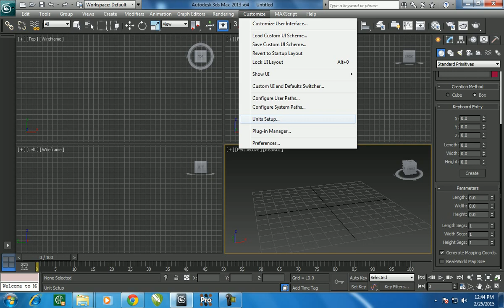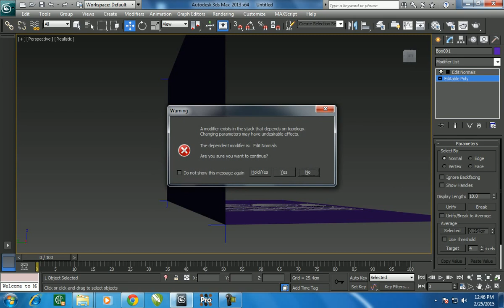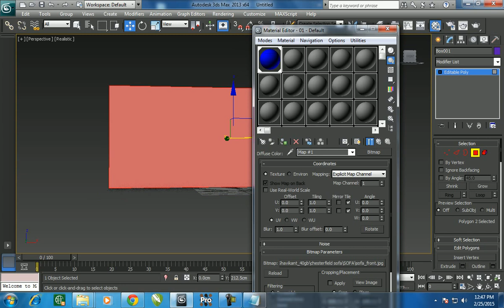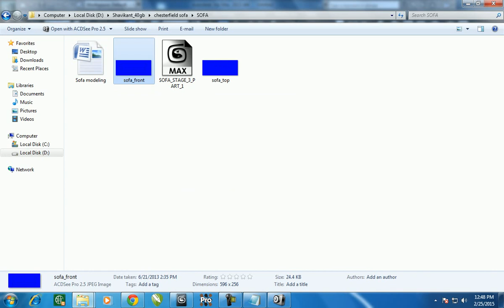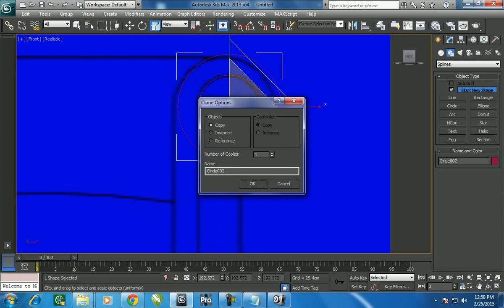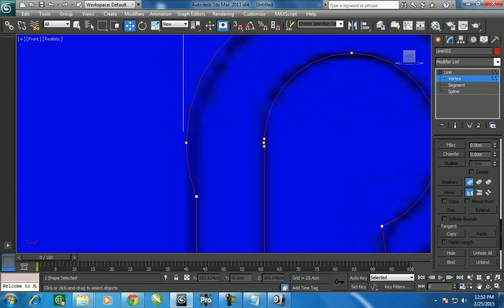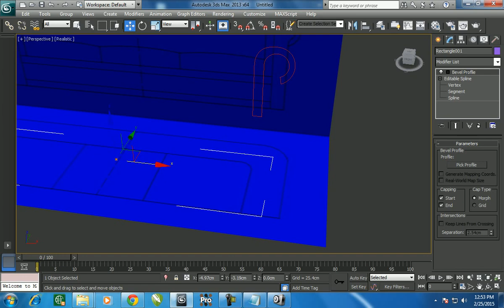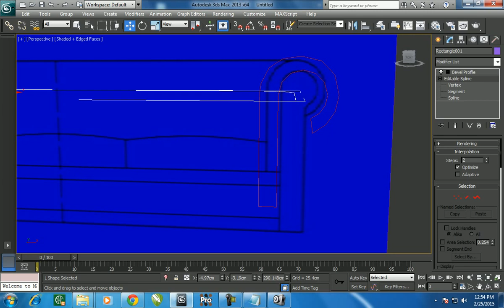Tutorials 3ds max Modeling Chesterfield Sofa in 3ds max